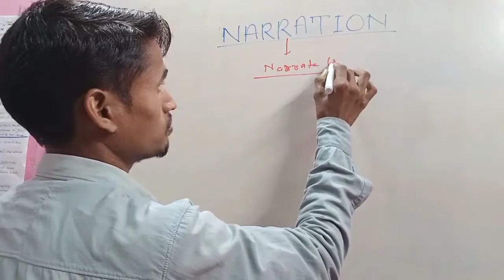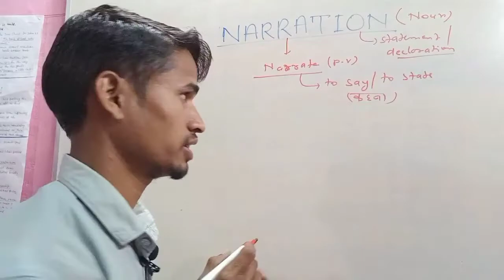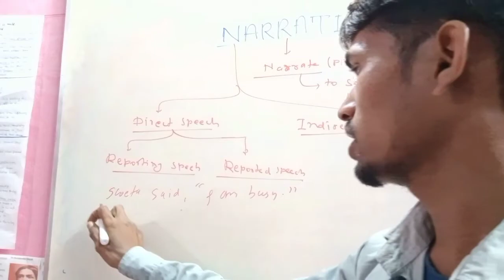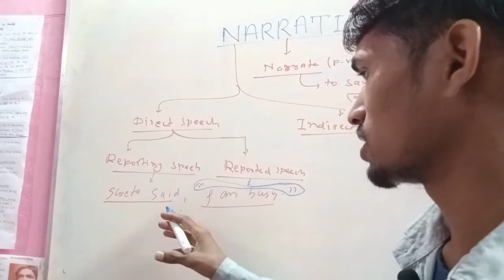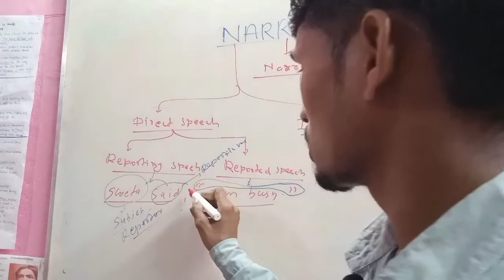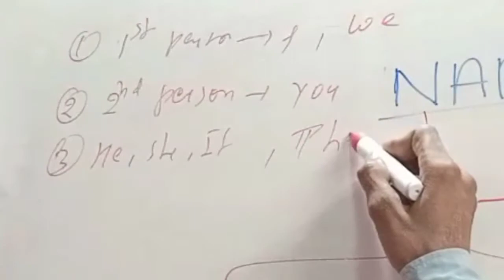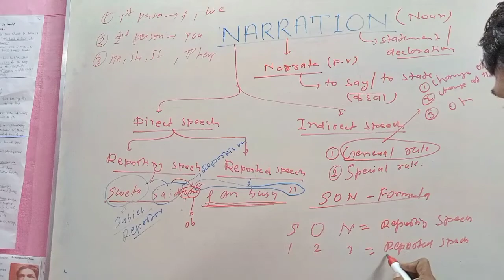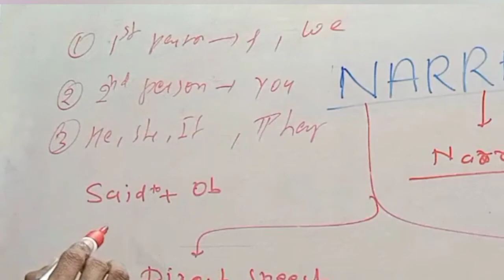narration | narration class 10 | narration change | narration in english grammar class 10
narration, narration class 10, narration change, narration in english grammar, narration class 9, narrationclass12, narrationinenglishgrammarclass10, narration interrogative sentence

narrationchangekaisekaren, narration change kaise kare, narrationmepersonchangekaisekare, narration person kaise change karen